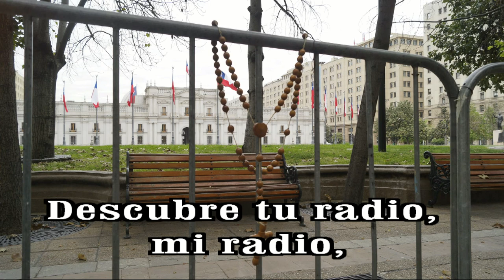GOTITAS DEL ESPIRITU SANTO 302 AÑO 2 NUMERO 76